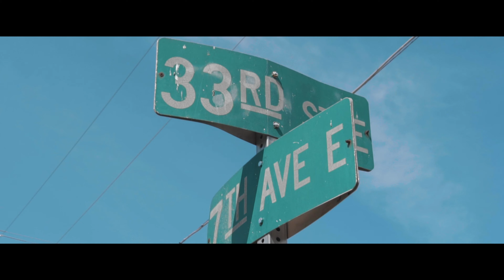LuiGee-Runnin' It Up [Official Music Video]